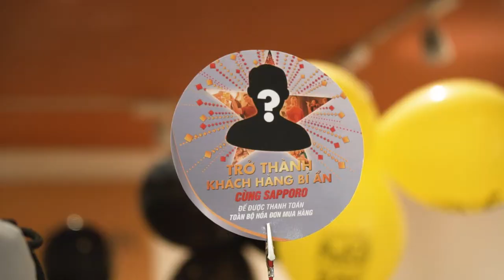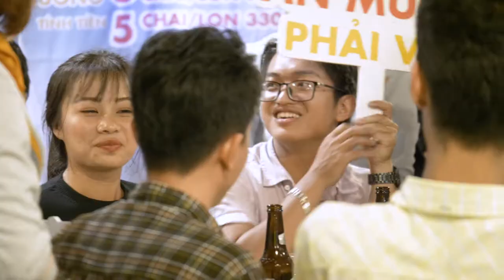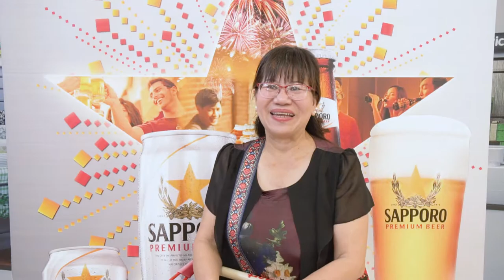Sapporo Mystery Award 2018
Client: Sapporo Vietnam
Agency: BCM VENTURE INTEGRATED
Producer/D.O.P: Tuan Jerry
Editor/Animator: Johnny Viet Nguyen